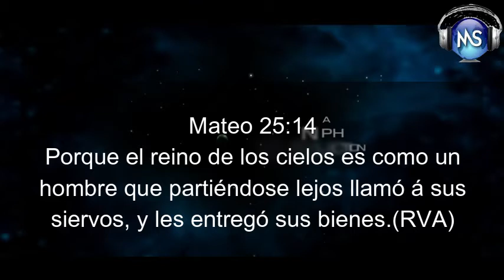CONSAGRACIÓN AL SERVICIO PASTOR CARLOS ALBERTO DIAZ